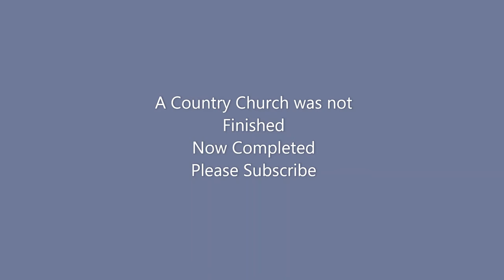How to paint A Country Church in a winter Landscape ,by Painting with Irene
Learn to paint snow in a winter landscape. Here is another painting which I failed to complete. Now, A bit different but completed is a church in a  winter scene—Hope you enjoy this little church scene. I appreciate your subs. and again thanks for the visit.